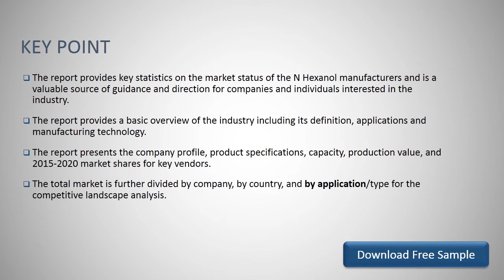Global N Hexanol Market Report 2020 Market Size, Share, Price, Trend and Forecast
Download FREE Research Report Sample PDF:
The global N Hexanol  market size of N Hexanol is $XX million in 2019 with 4.5% CAGR from 2015 to 2019, and it is expected to reach $XX million by the end of 2025 with a CAGR of 4.5% from 2020 to 2025.